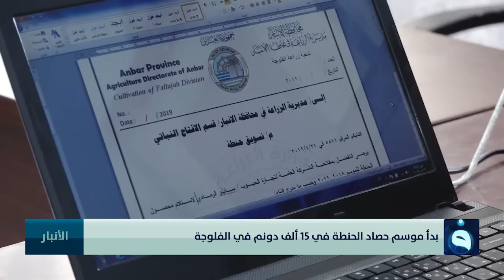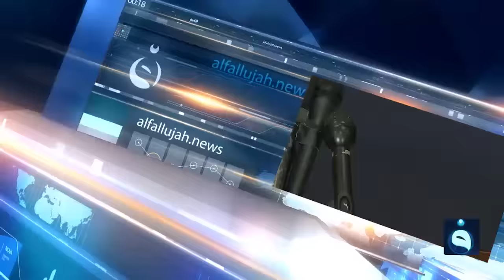الحصاد الاخباري من قناة الفلوجة 22-5-2019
أبرز ما فيه:
- عبد المهدي يبدأ زيارة استثنائية إلى الكويت
- الأمم المتحدة تنتقد تأخر استكمال الكابينة
- واشنطن تناقش خياراتها لردع إيران
- بغداد تبحث استعداداتها لدرء الخطر عنها
- خسائر فادحة لمزارعي ديالى.. والسلطات تتدخل

تردد قناة الفلوجة على النايلسات:
11555V  SD